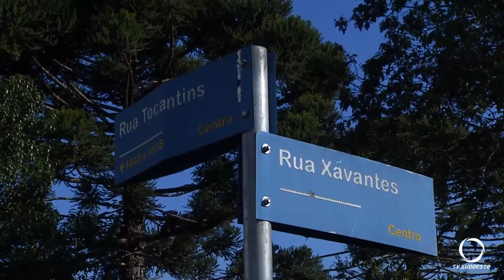VW Gol e Motocicleta Honda colidem no centro de Pato Branco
No cruzamento entre as ruas Xavantes e Tocantins, ocorreu uma colisão entre um VW Gol e uma Motocicleta que ao freiar, derrapou na rua e colidiu com o veículo. O jovem de 22 anos que conduzia a motocicleta foi atendido e encaminhado pelo SAMU para uma unidade de pronto atendimento.